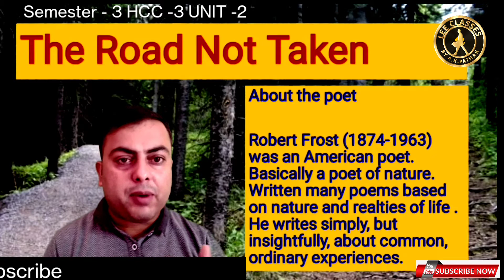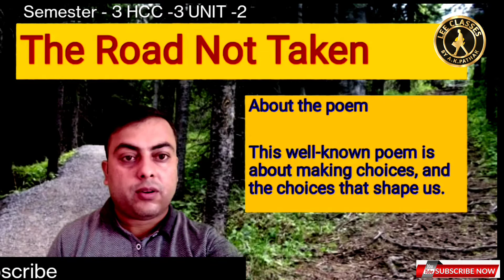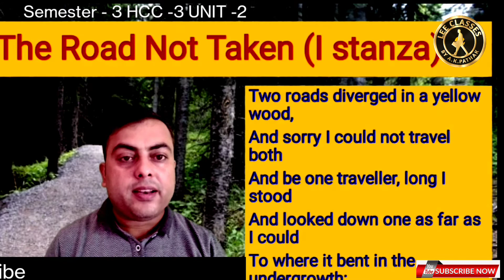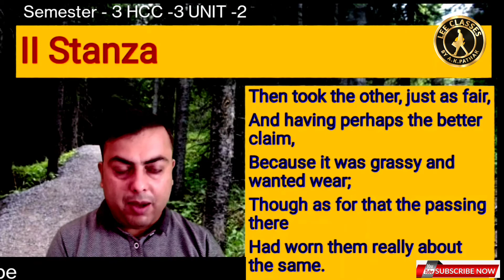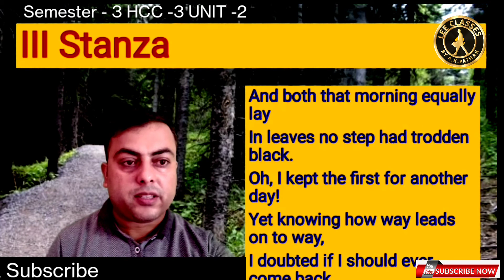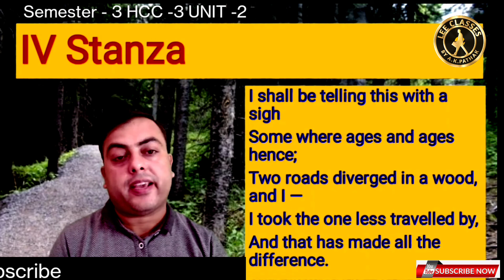THE ROAD NOT TAKEN (ENGLISH HONOURS SEMESTER 3 HCC-5 UNIT-2)VBU & BBMKU@LearnEnglishEasilyAKPathak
THE ROAD NOT TAKEN (ENGLISH HONOURS SEMESTER 3 HCC-5 UNIT-2)VBU & BBMKU@LEE Classes by AK Pathak